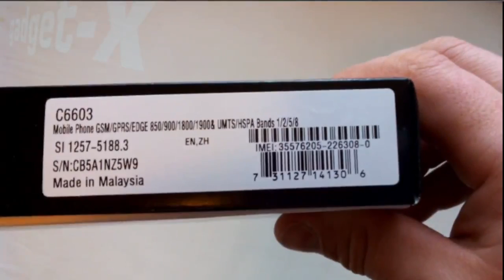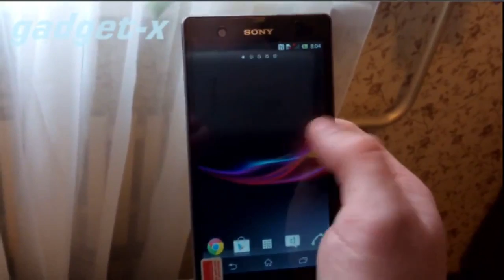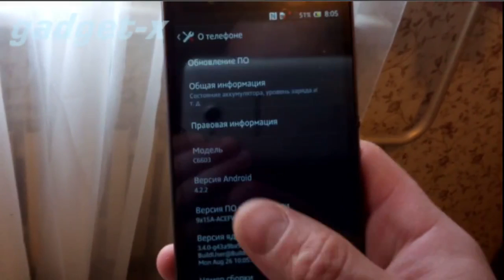Обзор sony xperia Z c6603 2016 ссылка на товар в описании к видео gadget x